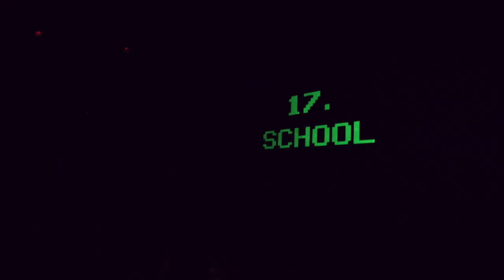Cretin-Derham Hall Theater: The Curious Incident of the Dog in the Night-Time